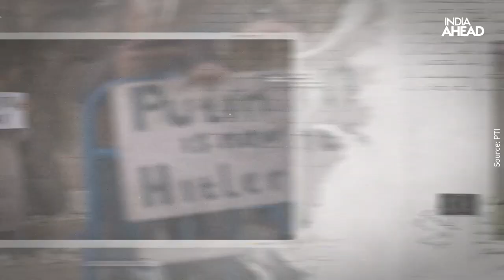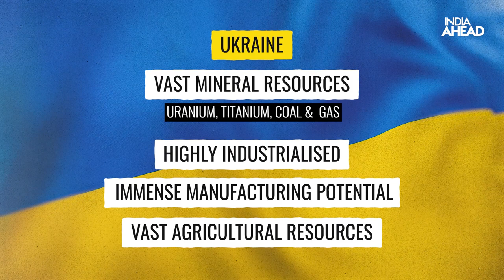Russia-Ukraine War: Lt Gen (Retd) Philip Campose On How The Conflict Impacts India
As the Russia Ukraine conflict escalates, India needs to tread a fine line, to balance its response without damaging bi-lateral relationships with either Ukraine or Russia. Lt Gen (Retd) Philip Campose gives deep insights into the unfolding situation and its likely impact on India in this special edition of ‘Call of Duty’.

Pulse a truly digital-led media entity where production of content is channelled via digital rather than the traditional way, making it technology-ready and future-proof.
Pulse offers a wide range of latest news across politics, celebrity gossip, lifestyle, technology, business, sports, motors and entertainment.